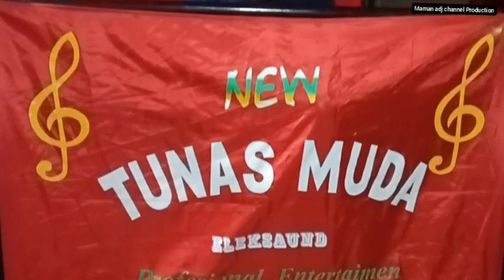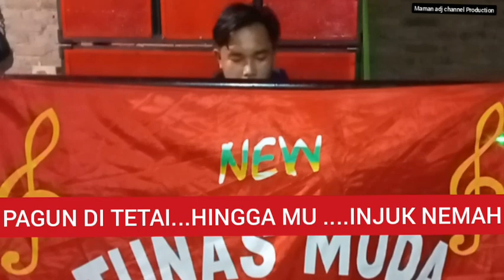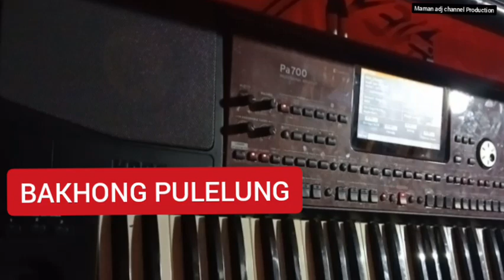Katan Hati - Lagu Lampung Cipt. Hila Hambala Versi Karaoke - Musik Keyboard Pa700 ARR . DINDA HASAN